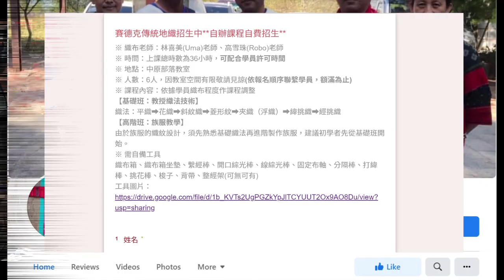原來是織音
2015年10月16日人類學博物館和賽德克部落共同策展「走過GAYA 看見彩虹橋---賽德克族」，透過此次合作，兩方建立了對話與共識，尤其族人發現很多博物館藏品是他們未曾看過的，因此在部落的期盼下發展了進一步的編織合作計畫。2017年得到郭鴻基教務長的大力支持，博物館得以進一步邀請族人入庫研究、以及進行課程教學。族人9月入館研究藏品，10月開始三個星期關於織布和文化的課程，該課程報名反應相當熱烈，儘管臨時增加人數，錄取原先兩倍的學員，仍因為場地和教材的限制，導致許多人向隅。

看到無法上課的學生，族人們也一直想要找機會再次合作，繼續開課教導、傳承「編織」這項傳統技藝。而這份期望即便經過將近五年之久也未曾改變，甚至可以說越來越龐大。藉由這次USR計畫補助，並和織女們討論後，認為可開設一個不只是織布，而是設計一個「從無到有」的課程，從苧麻抽絲開始，一步一步往成線、染色、編織的階段前進。並同步完成兩件博物館藏織品的再製，在教與學的過程中相互培力成長，將文化資產切實融入賽德克族人當代生活當中。